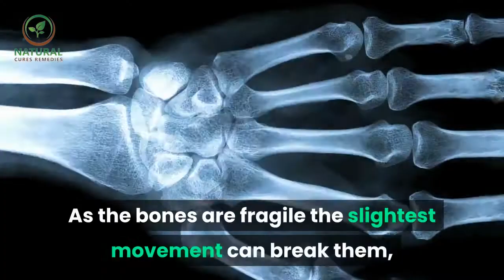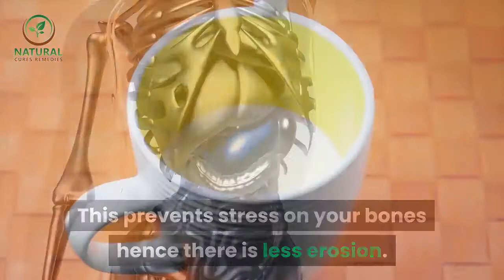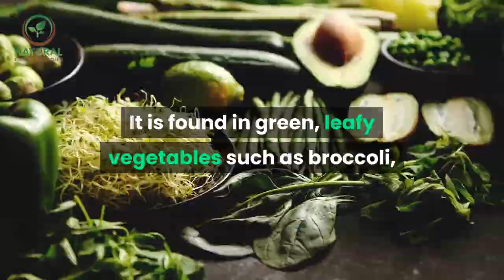✅ Dealing with osteoporosis || Best osteoporosis treatment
Inspired by Bob & Brad a video call : " Osteoporosis (Osteopenia) Causes, Treatment & Can It Be Reversed or Prevented (Recent Research) "

Osteoporosis is a condition which makes the bones weak and causing them to break easily. As the bones are fragile the slightest movement can break them, especially joints like the hip, spine and wrists. Increasing age makes you prone to this disease, men over fifty and post-menopausal women are the most common patients of osteoporosis. This breakage of bone occurs within a couple years of menopause due to reduction in estrogen levels. After years of erosion the bones give away causing pain, spinal deformity and fractures.
Some common factors:
#1. Women are more prone to osteoporosis than men.
#2.Increasing age.
#3. Low estrogen and testosterone level in women and men respectively.
#3.frail body structure or suffering from anorexia nervosa.
#4. and vitamin D deficiency.
#5. of exercise.
#6. and drinking alcohol has adverse effects on the bone density.
#7. Use of certain medication or drugs.
Remedies for Osteoporosis:
Eat a healthy diet which includes plenty of calcium and vitamin D. Exercise regularly and cut down on alcohol and cigarettes. For good source of calcium have low-fat milk, yoghurt, cheese, orange juice, green leafy vegetable like spinach, cereals and breads.
A twenty minute walk three to four times a week may help you tremendously. You can also go biking, swimming or join aerobic dancing classes to improve the bone condition. Engage in weight-bearing exercises as these help in strengthening the bones. If you have a swimming pool or a beach around your house, go walking in chest deep water for 30 minutes at least three days a week. This prevents stress on your bones hence there is less erosion.
A cup of milk has 100 international units of vitamin D. Four cups a day could be your daily dose of vitamin D. Studies have also shown that post-menopausal women can have supplements containing manganese (5 mg/day), copper (2.5 mg/day), and zinc (15 mg/day) in combination with a calcium supplement (1,000 mg/day). It is termed to be more effective than having the calcium supplement alone.
Consume less salt and avoid food products which have more than 300 milligrams of salt per serving. Stay away from carbonated beverages like cola and soft drinks. The phosphoric acid present in carbonated drinks contains phosphorus, which if had in excess, can cause elimination of calcium from the body.
Studies have shown that vitamin K is very useful in maintaining healthy bones. It is found in green, leafy vegetables such as broccoli, Brussels sprouts, collard greens, lettuce and spinach. You can also consume vitamin K supplements.
If you want to increase calcium content include Parmesan cheese in your diet. To lessen fat intake and increase calcium, add powdered non-fat dry milk powder in soups, casseroles and other beverages. Some of the food products that promote healthy bones are avocado, black pepper, cabbage, cod liver oil, Dandelion, garlic, onions, Parsley, Pigweed and Horse tail.
I hope you found some useful information and tips. I look forward to hearing from you. Warning: None of the information on our videos is a substitute for a diagnosis and treatment by your health professional.